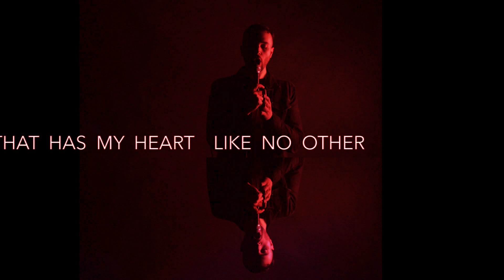FatherDude - "No Complaints (Lyric Video)"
Indie Current - Keeping you connected to the independent music scene

"No Complaints" by FatherDude. To see our full review of this song and others like it, head over to our blog where you will find updates on all the latest music news, reviews and more.